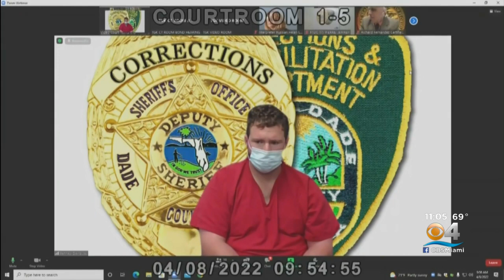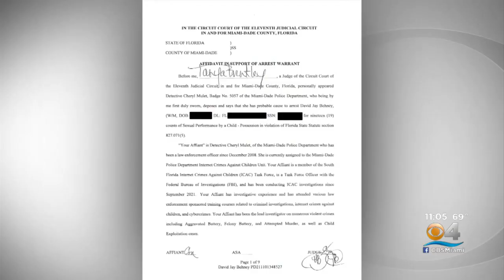Miami-Dade Police Officer David Behney Faces 19 Child Porn Charges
CBS4's Austin Carter reports on Miami-Dade police officer, David Behney who is facing 19 charges related to possession of child pornography.